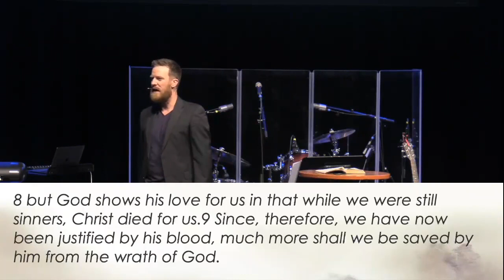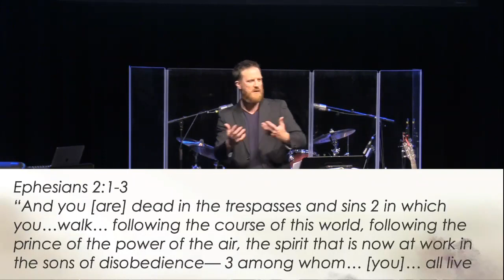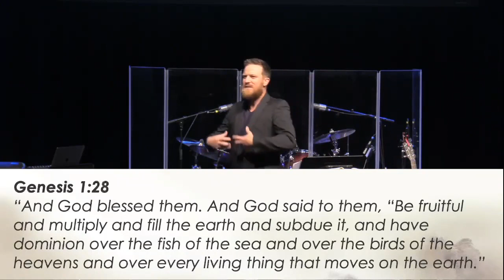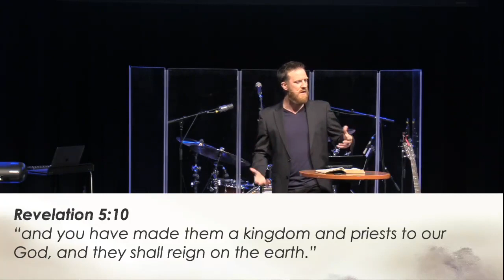Tikahtnu - Romans 5:12-21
Thank you so much for joining us here at Changepoint Tikahtnu.